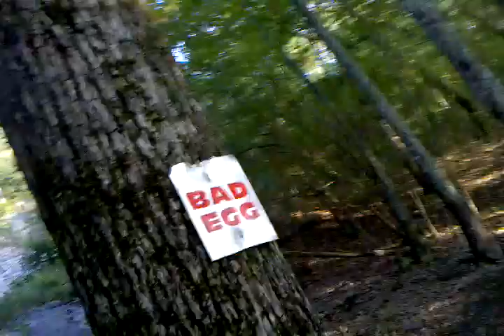The Bad Egg Mountain Side ORP. In cab view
We broke early Saturday, and after we made repairs it was around 6pm when we made it back to Mountainside. Not many people were riding, we went to Bad Egg alone. It didnt look like anyone even tried it that day, and if they did noone went out the top. We had to pull the winch or we would have been like the cj that flipped backwards down it last year. It doesnt take much H2O to make the Bad Egg very interesting.